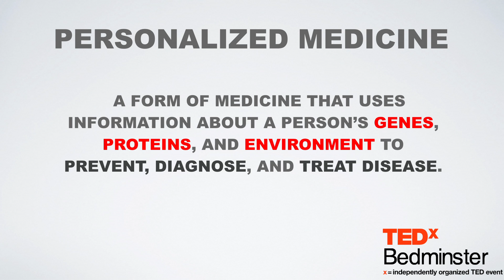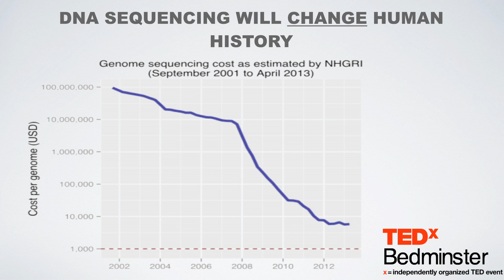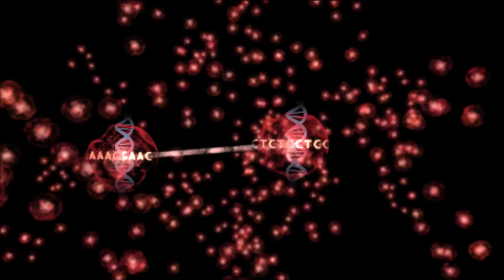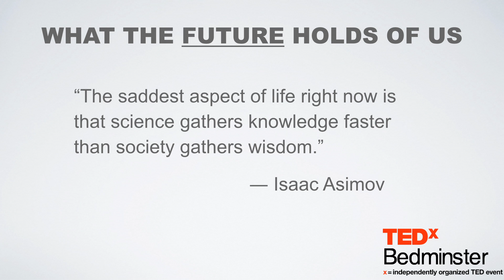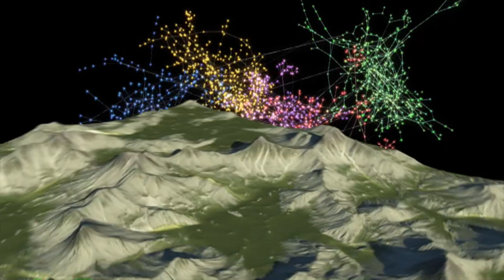Waging the war on cancer | Dr. William Loging | TEDxBedminster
This talk was given at a local TEDx event, produced independently of the TED Conferences. The war on human disease takes many fronts. In this example, we explore how the fighting against cancer requires knowing the enemy at a genetic level.

Advances in human genome sequencing have advanced this concept in the field of Personalized and Precision Medicine.

The hope is to make medicine more precise by knowing how individual patients should be treated based on their genomic status.

William is a drug discovery scientist with a passion for human genetics.

He also is credited with providing scientific expertise for several life saving drugs - and has published multiple articles on health care innovation.

He relies on his past experiences as a writer and military leader for finding treatments to complex diseases.